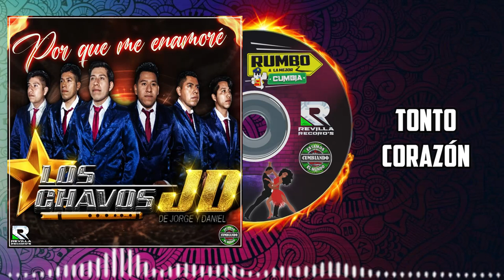TONTO CORAZON LOS CHAVOS JD DE JORGE Y DANIEL